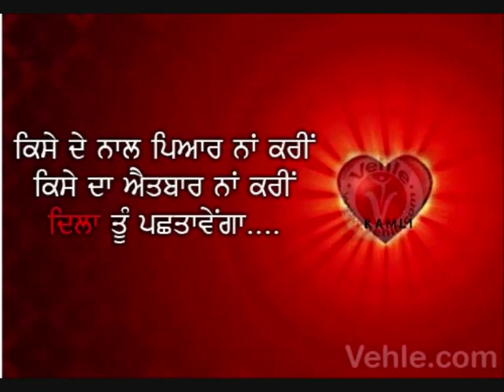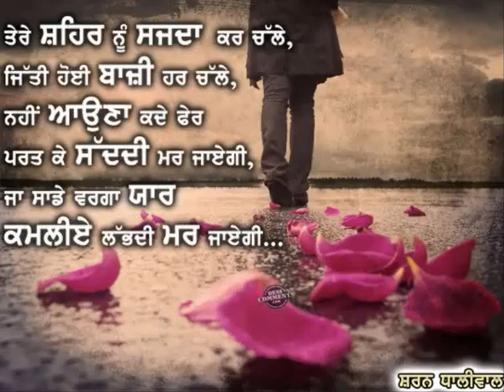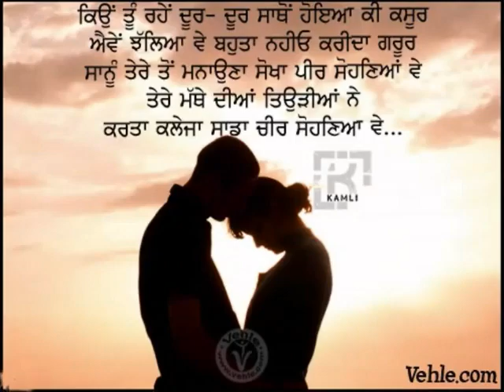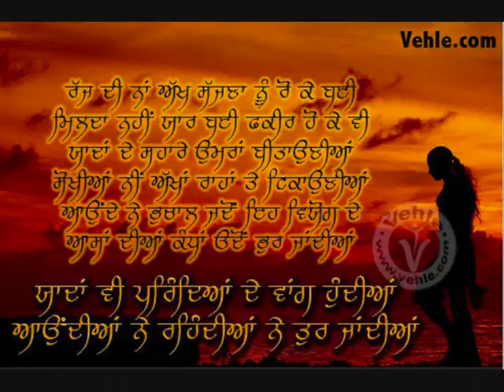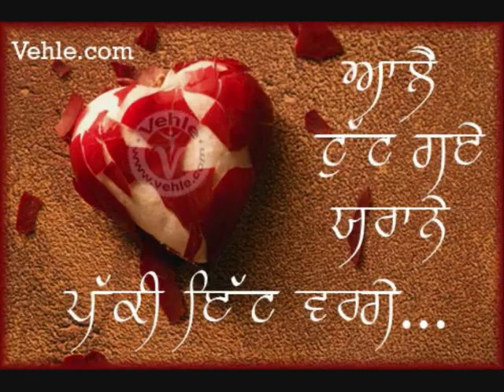Comedy Ashok Chautala1 wmv YouTube 2